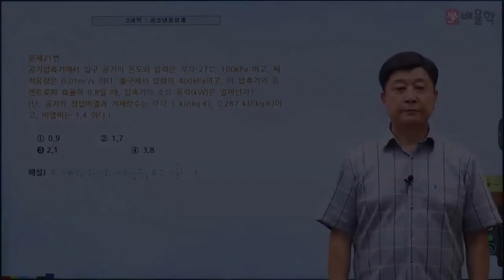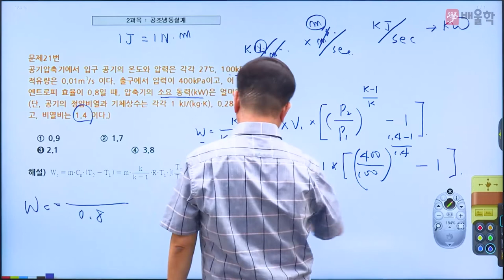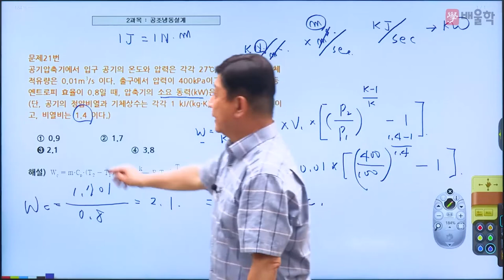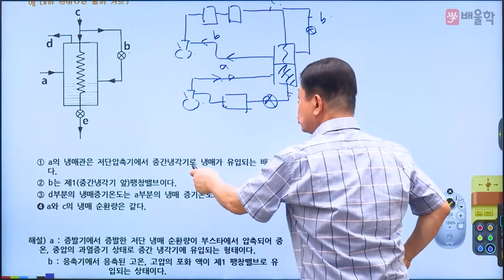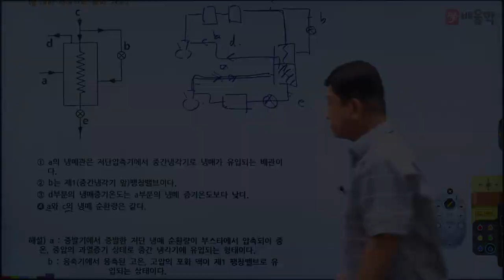[공조냉동기계기사 필기] 2022년 2회 필기 기출 풀이 2과목 공조냉동설계 1 - 마용화 교수님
41년 강의+실무 노하우, 공조냉동 ONE TOP 마용화 교수님의
2022년 2회 공조냉동기계기사 필기 2과목. 공조냉동설계 기출문제 해설 강의!